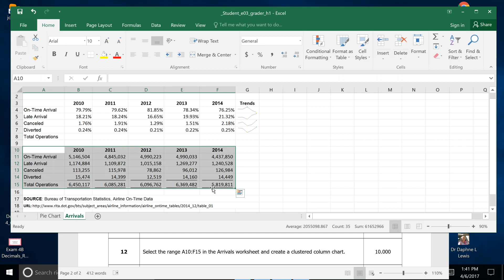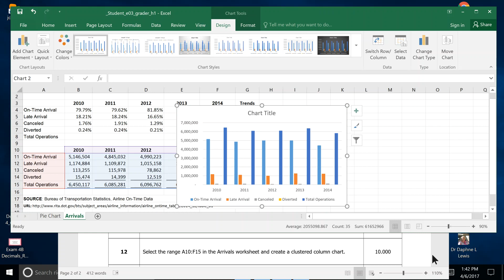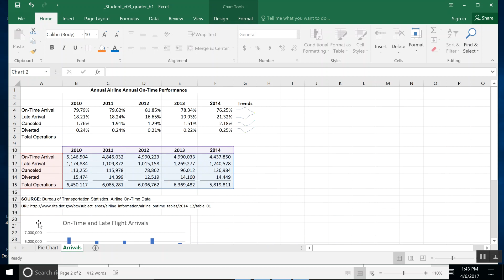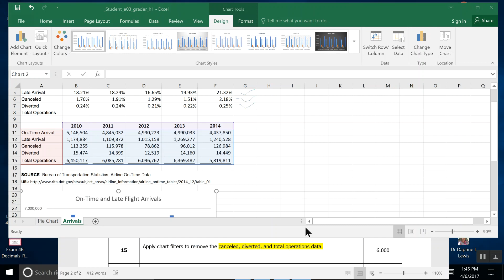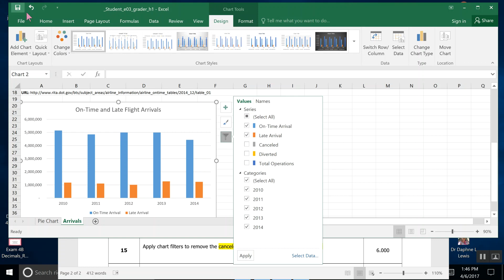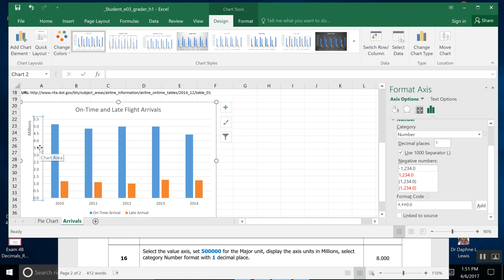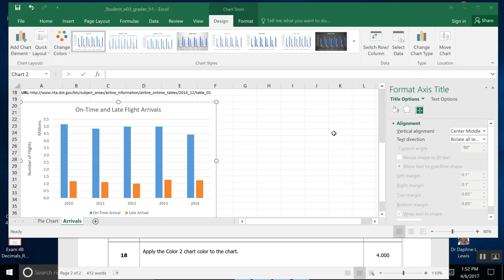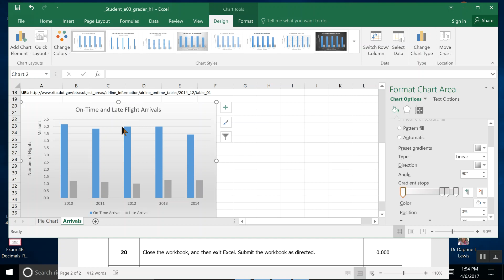3 EXCEL Steps 12 20 2017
Chapter 3 Excel Steps 12 - 20 Airline Arrival Analysis 1.3 , making a cluster chart from a range of data, positioning and resizing the chart, applying chart filters, setting a value axis and adding a vertical axis. Applying chart color and gradient fill inside the cluster chart area.